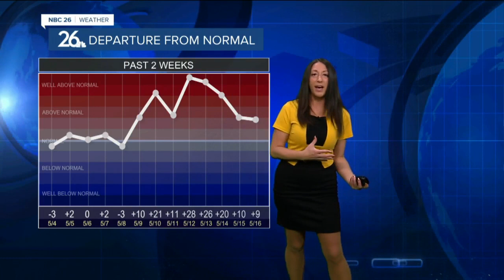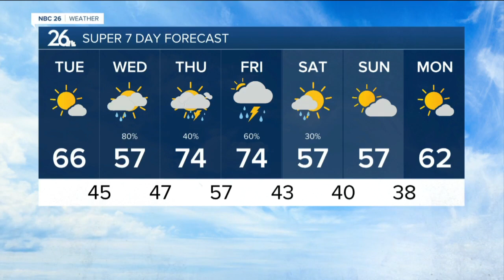Real Spring is finally here!